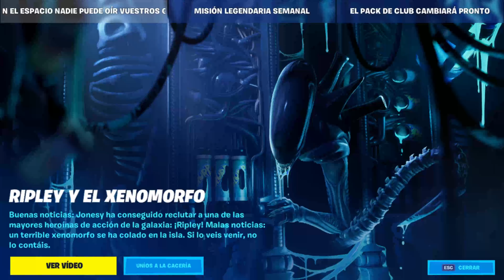🔥LA *NUEVA TIENDA*DE FORTNITE HOY DÍA 26 DE FEBRERO 2021😱SKIN RIPLEY Y ALIEN 🔥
Las buenas noticias: Jonesy reclutó con éxito a una de las mejores heroínas de acción de la galaxia... ¡Ripley! Malas noticias: un peligroso Xenomorfo se coló en la isla. Si lo ves, ya es demasiado tarde.
🔨 Servidor de Discord! no
💰 Donaciones!
🚀 Twitter! :NO

(NUEVA BOMBARDERA)LA NUEVA TIENDA DE FORTNITE HOY DÍA 26 DE FEBRERO 2021 SKIN FUTBOLISTAS (NUEVA ACTUALIZACION 15.40🔥)